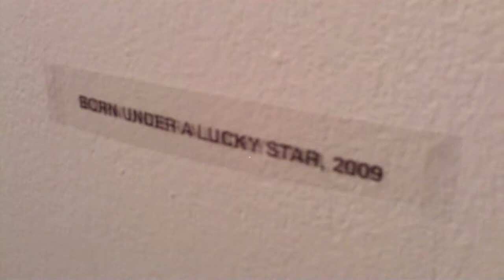Sanna Vainionpään avajaiset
Sanna Vainionpää: If I was a bird
Näyttelyn avajaiset perjantaina
9.1. klo 1820 B-galleriassa, Turussa.
Musiikki: R.B cats & pyramidit.